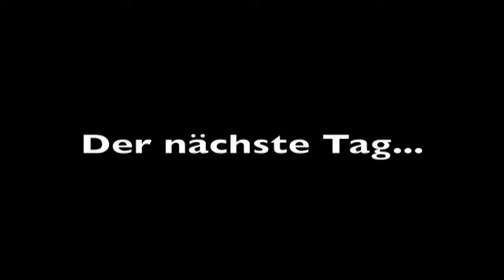Die Nerds von Lego City (2013)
Ursprünglich hochgeladen am 25. März 2013.

Wichtige Info: Da mein anderer YouTube-Kanal “Armin Films” gehackt wurde, und ich auf diesen keinen Zugriff mehr habe, habe ich beschlossen, sämtliche Armin Films Animationen/Brickfilms auf diesem Kanal hochzuladen. Der Kanal “Armin Films Entertainment” ist ab sofort der offizielle Armin Films YouTube-Kanal.